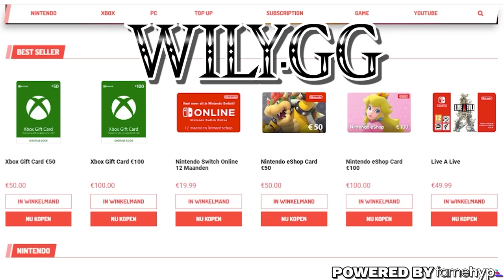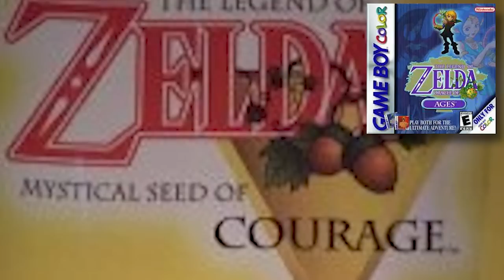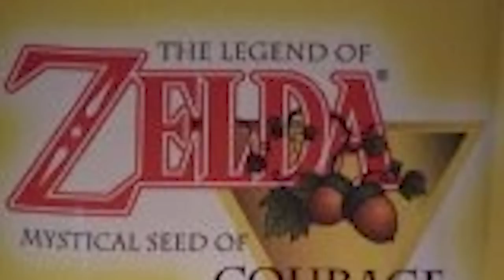The LOST Zelda Game We NEVER GOT! - Video Game Mysteries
Go check out and buy some cool games/cards!

In today's zelda ocarina of time video we are going to look at the origin, secrets, timeline, story, lore, mysteries and history of thelegendofzelda​​​​ franchise made by Nintendo. Throughout the years there have a lot of things like certain enemies, bosses places, characters, quests, items and more in games like the legend of zelda ocarina of time, the legend of zelda breath of the wild, the legend of zelda majora's mask, the legend of zelda twilight princess, the legend of zelda the wind waker, the legend of zelda skyward sword, the legend of zelda a link to the past, the legend of zelda a link between worlds and a lot more. Link defeats ganondorf and saves the triforce from evil with the master sword time and time again, while going through the land. They released these games on consoles like the wii, wii u, nintendo switch, gamecube, n64 and a lot more. So let’s find out what we could do with them! nintendo​​​​ nintendoswitch​​​​ zelda​​​​ zeldaocarinaoftime​​​​ zeldabreathofthewild​​​​ breathofthewild2​​​​

Postbus 3, 1394ZG, Nederhorst Den Berg, Netherlands